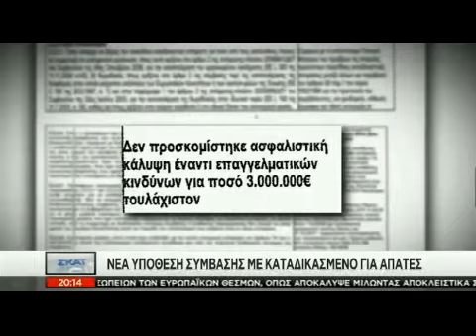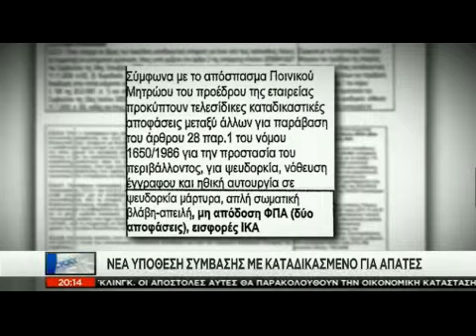Νέα υπόθεση σύμβασης